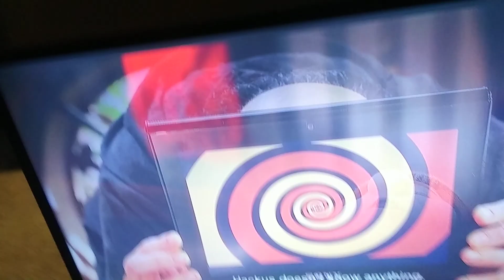The Smurfs 2 (2013) Give Me For Formula Scene